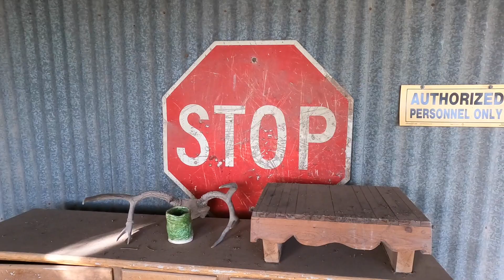Ranch Rehab, Welcome to Our DIY Addiction!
Welcome to Ranch Rehab DIY!  Join us for an EXCITING, FUN-FILLED, DIY EXPERIENCE, with a sprinkling of preparedness!  We take the scary out of do it yourself projects and enjoy inspiring people to roll up their sleeves and tackle it themselves.  Take it from us, saving money and learning new skills is SUPER rewarding!  If you have a channel, let us know, we would love to sub and interact with you as well!

YOU ARE ALWAYS APPRECIATED!
Will and Jen

Will and Jen